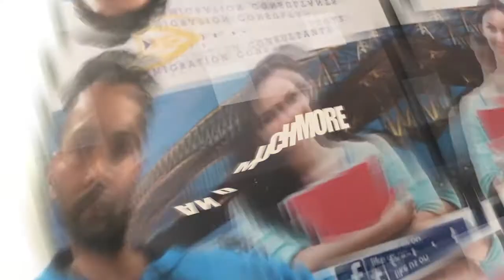---𝐃𝐢𝐩𝐥𝐨𝐦𝐚 𝐯𝐢𝐬𝐚 𝐚𝐩𝐩𝐫𝐨𝐯𝐞𝐝---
Mr. Parkash Bhandari came to Bansal Immigration Consultants to change his Master's visa to a Diploma visa because the course was not up to his expectation. So we provided him the right guidance and support and he received his Diploma visa.

Congratulations to him and wish him the best of luck for his future.
Mr. Parkash Bhandari came to
Are you looking to change to a Diploma visa?
Don't worry!!

Bansal Immigration Consultants

~~MELBOURNE OFFICE~~

🏢706/343, Lt Collins St, Melbourne VIC 3000

Bansal Immigration Adelaide

~~ADELAIDE OFFICE~~

🏢Unit 5, 5/55 Gawler Place, Adelaide 5000